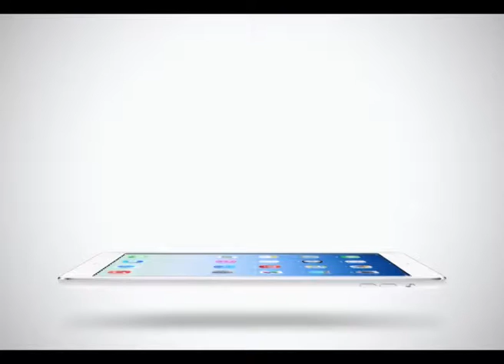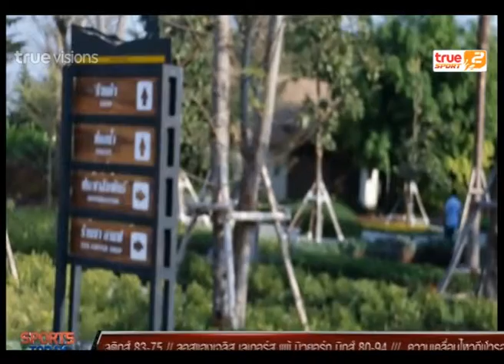Sport Today | 02-02-2015 (4/4)